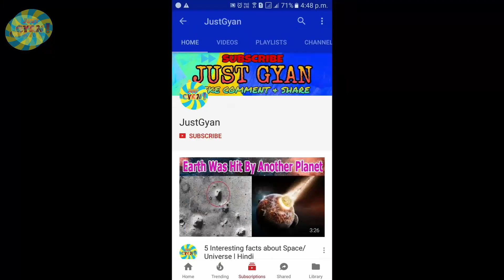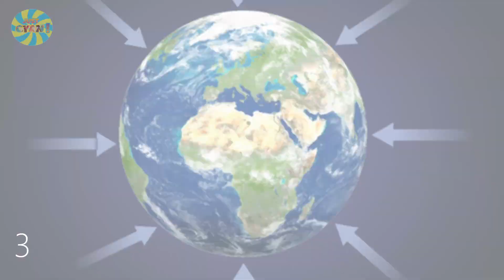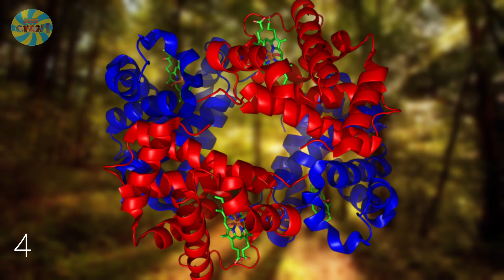हिन्दी Hindi | Amazing Animals Abilities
These are the amazing animals that have unbelievable abilities. Following are little more info about them.
1►Tardigrades are water-dwelling, eight-legged, segmented micro-animals. They were first discovered by the German zoologist Johann August Ephraim Goeze in 1773. The name Tardigrada was given three years later by the Italian biologist Lazzaro Spallanzani. They have been found everywhere: from mountaintops to the deep sea and mud volcanoes; from tropical rain forests to the Antarctic.

2►Turritopsis dohrnii, the immortal jellyfish, is a species of small, biologically immortal jellyfish found in the Mediterranean Sea and in the waters of Japan. It is one of the few known cases of animals capable of reverting completely to a sexually immature, colonial stage after having reached sexual maturity as a solitary individual. Others include the jellyfish Laodicea undulata and Aurelia sp.1. Like most other hydrozoans, T. dohrnii begin their life as free-swimming tiny larvae known as planula. As a planula settles down, it gives rise to a colony of polyps that are attached to the sea-floor. All the polyps and jellyfish arising from a single planula are genetically identical clones. The polyps form into an extensively branched form, which is not commonly seen in most jellyfish.

3►Issus coleoptratus can reach a length of 5.5–7.0 millimetres. The coloration of these planthoppers can vary from light brown and olive to nearly black. The head, including the eyes, is narrower than the pronotum. The forehead is usually dark brown to black in the upper third, with lighter spots. In the lower area it is greenish, yellowish or brownish. The leathery wings usually show a huge number of dark brown cross-veins with a dark brown discal spot and some evidence of banding. The forewing veins of males and females differs, as they are effaced distally in the female, while in males they are throughout prominent.

4►The opossum is a marsupial of the order Didelphimorphia endemic to the Americas. The largest order of marsupials in the Western Hemisphere, it comprises 103 or more species in 19 genera. Opossums originated in South America, and entered North America in the Great American Interchange following the connection of the two continents. Their unspecialized biology, flexible diet, and reproductive habits make them successful colonizers and survivors in diverse locations and conditions.

5►The axolotl also known as a Mexican salamander or a Mexican walking fish, is a neotenic salamander, closely related to the tiger salamander. Although the axolotl is colloquially known as a "walking fish", it is not a fish, but an amphibian. The species originates from numerous lakes, such as Lake Xochimilco underlying Mexico City. Axolotls are unusual among amphibians in that they reach adulthood without undergoing metamorphosis. Instead of developing lungs and taking to the land, adults remain aquatic and gilled.

Video Clips►